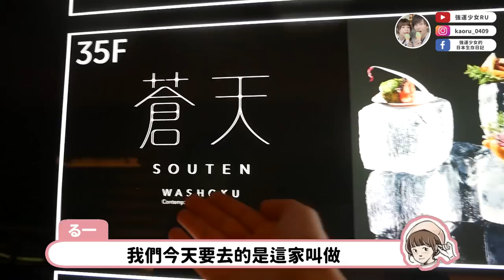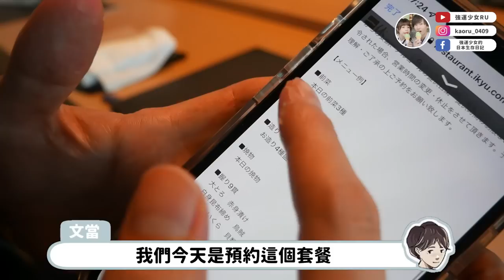確診喪失味覺...😭痊癒後吃高級壽司有味道嗎？後遺症持續多久？